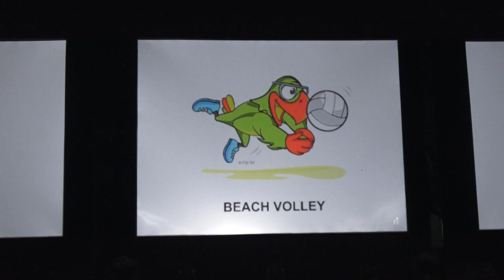Krouink la mascotte dévoilée